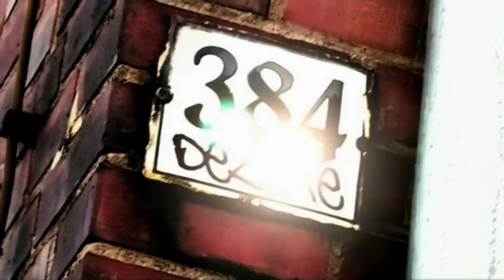Action V-Log 41 - Crowdfundingparty "Der schwarze Nazi"